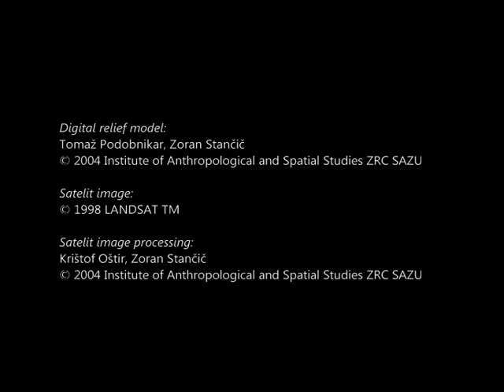STARI GRAD PLAIN UNESCO 2008